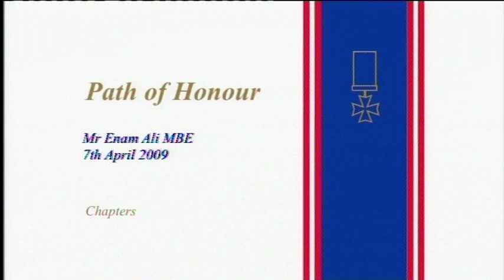Curry Industry supremo Enam Ali has been made an MBE i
Enam Ali, Founder of Le Raj restaurant, and passionate campaigner, has been rewarded for 30 years hard work promoting Bangladeshi and Indian Restaurant and the rights of workers when he received his MBE from the Queen on Tuesday.

Mr Ali has used his restaurant in Fir Tree Road, Epsom Downs as a means of raising more than £1.02m  for charity with the help of showbusiness celebrities.

His influence goes far beyond Epsom - he serves on the Home Office hospitality advisory panel and is regularly consulted over parliamentary legislation and he has been a prime mover behind the campaign to make it known that most “Indian” restaurants are owned and run by Bangladeshis.

He also launched 'Spice Business', a trade magazine featuring articles in English and Bengali on the restaurant sector and community news and followed it by creating the British Curry Awards.